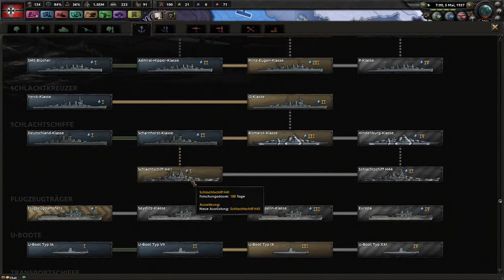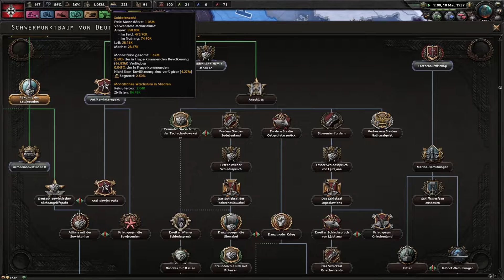Hearts of Iron 4 1v1v1 Serie Season 1 Part #001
Uff endlich ist die erste Folge fertig geschnitten ich persönlich (OneForce) entschuldige mich für die lange Pause zwischen Aufnahme und Veröfentlichung aber das schneiden hat mehr Zeit in Anspruch genommen als ich vermutet hatte. Hier ist er dann aber endlich, der erste relative kurze Part unserer 1v1v1 Serie. Ich hoffe er gefällt euch. :)